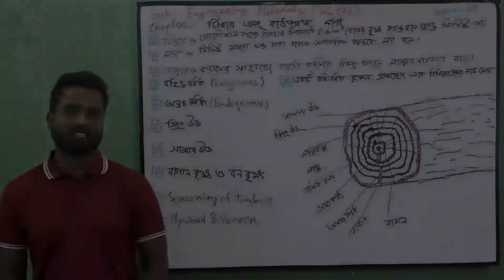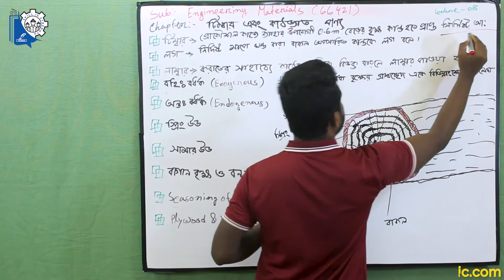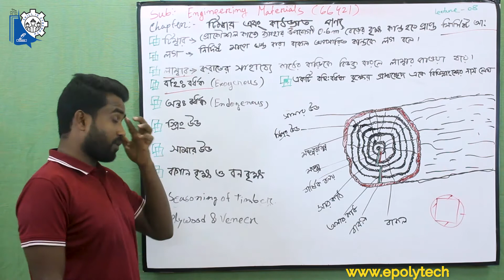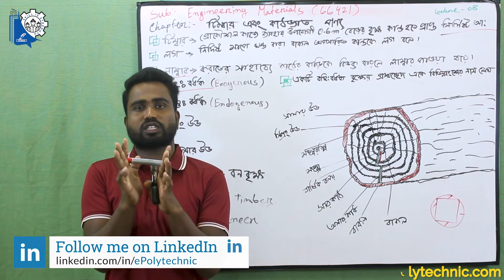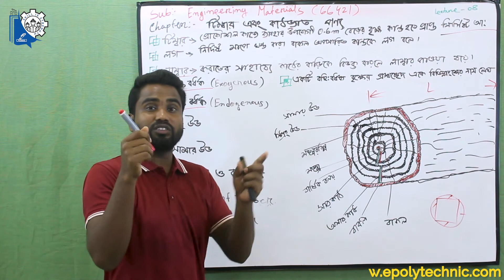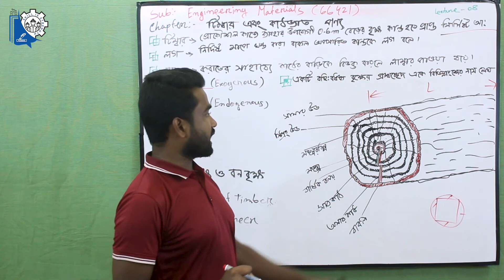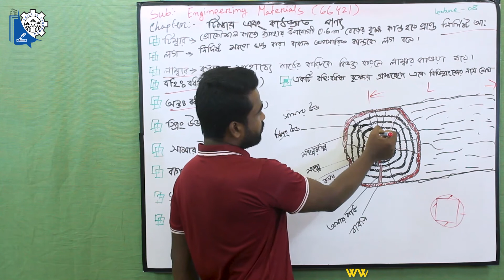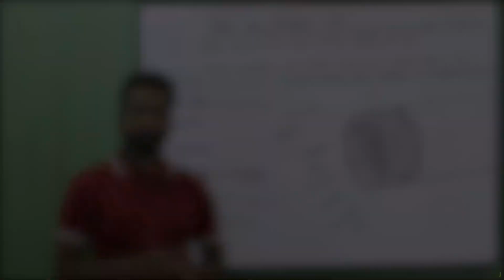Civil Engineering Materials (66421), Lecture - 08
প্রিয় শিক্ষার্থীবৃন্দ,

ডিপ্লোমা-ইন-ইঞ্জিনিয়ারিং শিক্ষাক্রমের সিভিল টেকনোলজি-এর ২য় পর্বের ৬৬৪২১- সিভিল ইঞ্জিনিয়ারিং ম্যাটেরিয়ালস এর ৮ম লেকচারে টিম্বার সম্পর্কে বিস্তারিত আলোচনা করা হয়েছে।

টিম ই-পলিটেকনিক কারিগরি শিক্ষার্থীদের দক্ষতা উন্নয়নে সহযোগীতা করার উদ্দেশ্যে নিরলসভাবে কাজ করে চলেছে।

তোমাদের পরামর্শ এবং উৎসাহ আমাদের অনুপ্রেরণা। সঠিক এবং সুষ্ঠ পরামর্শের মাধ্যমে আমাদের আশাকরি আমাদের সঙ্গে থাকবে।

টিম-ইপলিটেকনিক